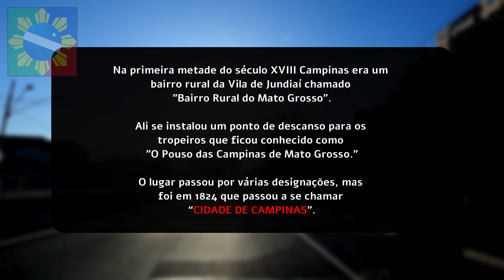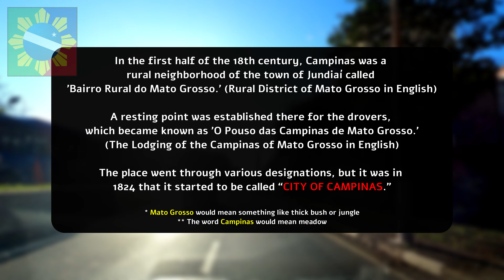CAMPINAS, SÃO PAULO, BRASIL. Ep.111 - S09E04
Explore o coração de Campinas, onde história e modernidade se encontram. Neste passeio de carro, visitaremos os pontos icônicos do centro da cidade, mergulhando brevemente na rica história de Campinas. Descubra suas surpresas e encantos em um trajeto que combina tradição e contemporaneidade. Não perca esta jornada fascinante!

Explore the heart of Campinas, where history and modernity converge. In this car tour, we'll visit the iconic spots in the city center, briefly delving into Campinas' rich history. Discover its surprises and charms on a journey that blends tradition and contemporaneity. Don't miss out on this fascinating adventure!

- Itinerário / Itinerary:
01. 00:09 - Tunel / Tunnel Joá Penteado;
02. 00:36 - Avenida / Avenue Lix da Cunha;
03. 00:43 - TEXTO EXPLICATIVO;
04. 01:03 - EXPLANATORY TEXT;
05. 01:45 - Rua / Street Major Luciano Teixeira;
06. 02:27 - Avenida / Avenue Dr. Alberto Sarmento;
07. 02:48 - Avenida / Avenue Lix da Cunha;
08. 03:15 - Avenida / Avenue Dr. David Vicente;
09. 03:52 - Estação Rodoviária de Campinas / Bus Station of Campinas;
10. 04:09 - Rua / Street Dr. Mascarenhas;
11. 04:57 - Terminal Mercado / Market Bus Terminal;
12. 05:01 - Rua / Street Sebastião de Souza;
13. 05:15 - Assaí Atacadista / Wholesaler;
14. 05:20 - Avenida Senador Saraiva / Senator Saraiva Avenue;
15. 05:44 - Calçadão da Rua 13 de Maio / 13th of May Street Broadwalk;
16. 05:59 - Terminal Central de Campinas / Central Bus Terminal of Campinas;
17. 06:35 - Avenida / Avenue Dr. Moraes Salles;
18. 07:22 - Rua Irmã Serafina / Sister Serafina Street;
19. 07:38 - Praça / Square Carlos Gomes;
20. 07:49 - Escola Estadual / State School Carlos Gomes;
21. 07:53 - Largo das Andorinhas / Plaza of the Swallows;
22. 08:02 - Paço/Prefeitura Municipal de Campinas / Municipal Hall of Campinas;
23. 08:28 - Rua 14 de Dezembro / December 14th Street;
24. 08:49 - Rua / Street Luzitana;
25. 09:22 - Avenida / Avenue Benjamin Constant;
26. 09:27 - Praça / Square Bento Quirino;
27. 09:46 - Avenida / Avenue Francisco Glicério;
28. 10:02 - Praça Visconde de Indaiatuba & Largo do Rosário / Viscount of Indaiatuba Square & Plaza of the Rosary;
29. 10:12 - Rua Barão de Jaguara / Baron of Jaguara Street;
30. 10:20 - Monumento Túmulo a Carlos Gomes / Tomb to Carlos Gomes Monument;
31. 10:40 - Basílica de Nossa Senhora do Carmo / Basilica of Our Lady of Carmo;
32. 10:55 - Rua / Street Sacramento;
33. 11:15 - SENAC Campinas / National Service of Commerce Campinas unit;
34. 11:36 - Avenida / Avenue Orosimbo Maia.

- Músicas / Music:
01. Recess - TrackTribe;
02. Gold in Them Hills - Nathan Moore;
03. Nothing On Me - Patrick Patrikios;
04. Like You Mean It - Dan Lebowitz.

Este passei de carro foi produzido pela equipe do Instituto Brasilipino com o objetivo de mostrar cidades do Brasil para quem tem saudades ou simplesmente curiosidade. Aproveite!

This joyride was produced by the team of Brasilipino Institute with the goal of showing cities of Brazil for those who miss it or only out of curiosity. Enjoy!